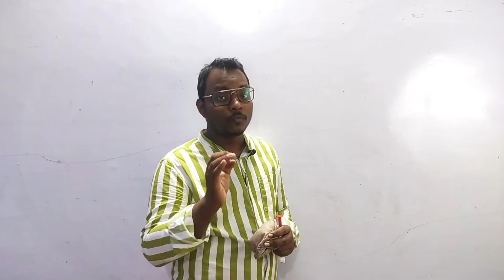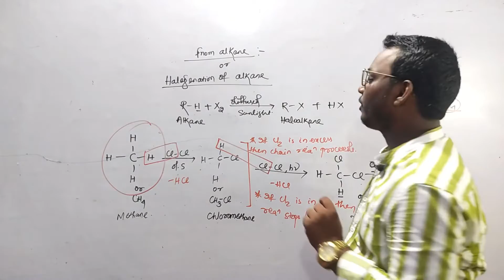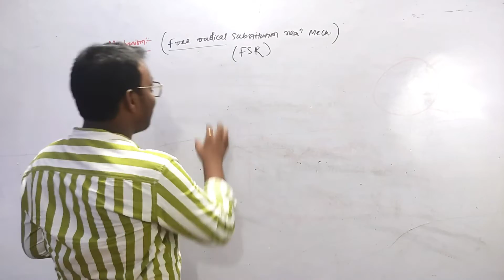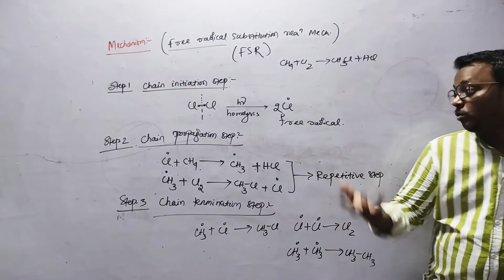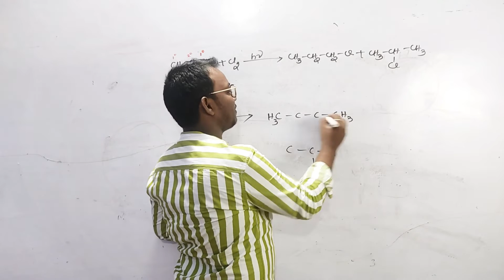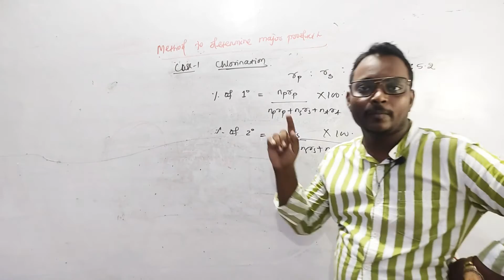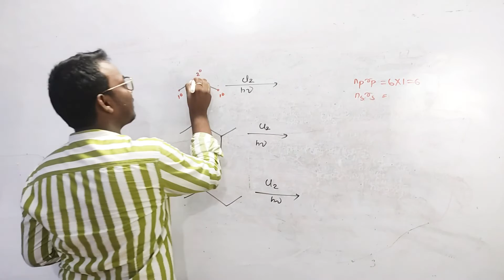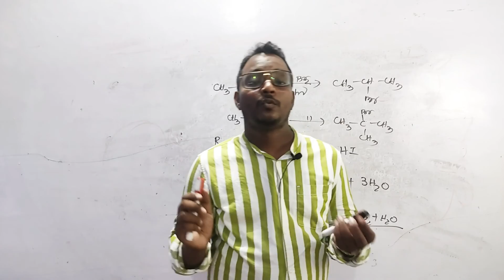🔴Halolkane & Haloarenes in odia |LEC-4|CHSE & NCERT/CBSE l Methods of preparation From alkanes 🔴🔥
To download lecture notes,handwritten notes & practice sheet join my telegram channel
Notes
Daily Problem Practice (DPP)
Important Topics
Mind Maps

In Today's Lecture we will learn Haloalkanes Haloarenes for Class 12 CHSE Board Exam.

Items used to shoot this video:
Logitech C930e Webcam
Phone tripod
Light Stand
2x 85W Light Bulbs
Samson Go Mic Portable USB Condenser Microphone